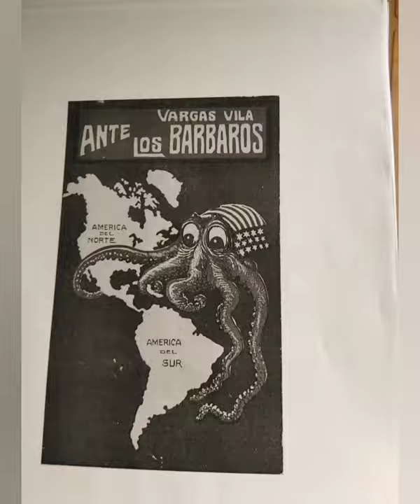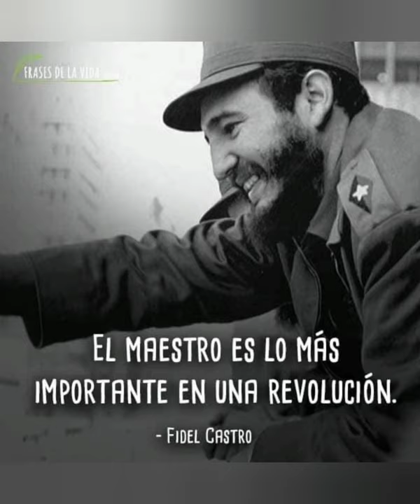"SOY CUBA" Los enemigos nos intentan destruir nuevamente. Viva 🇨🇺 libre y Soberana. Abajo el Bloqueo